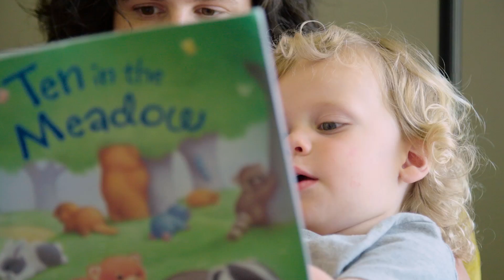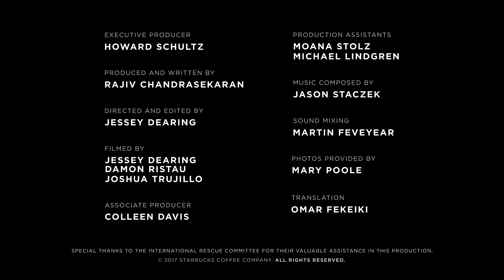From War to Montana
Mary Poole, a mother with no background in foreign policy, convinced her community to welcome refugees by harnessing hundreds of volunteers and embracing her opponents.